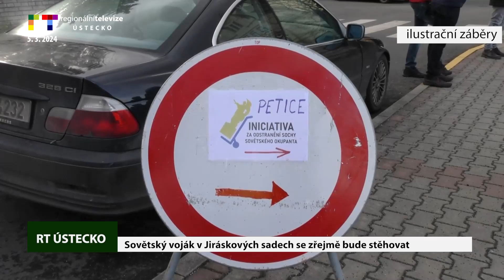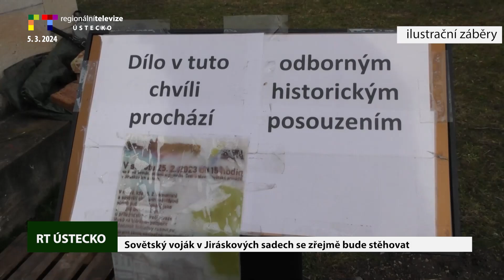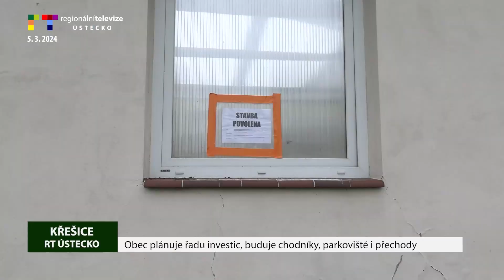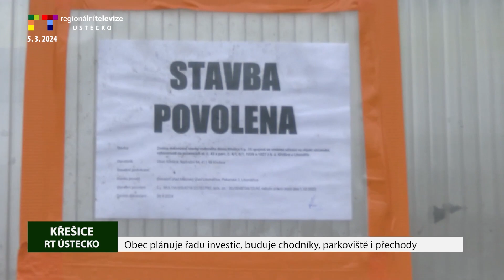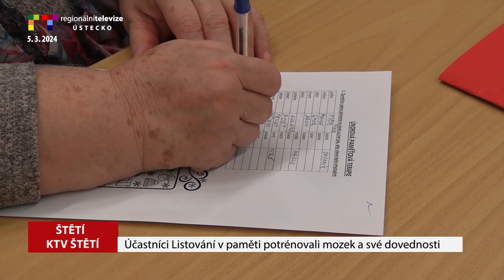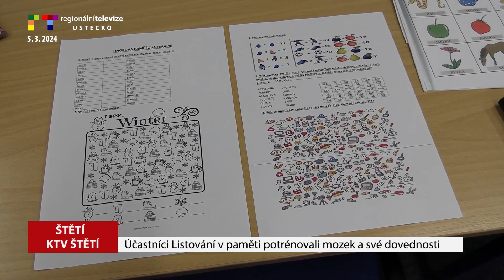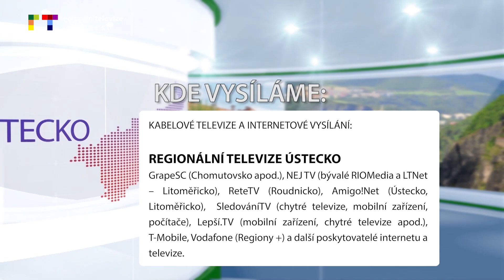LITOMĚŘICKO/ ÚSTECKO: Blok reportáží 5. 3. 2024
ZPRÁVY RT ÚSTECKO – 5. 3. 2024
KEBLICE: Obec přivítala děti narozené v roce 2023
KŘEŠICE: Obec plánuje řadu investic, buduje chodníky, parkoviště i přechody
LITOMĚŘICE: 20. ročník Litoměřického loutkového festivalu i s akrobaty a Hurvínkem
TEPLICE: Byli vyhlášení nejlepší sportovci okresu v rámci ankety Sportovec roku